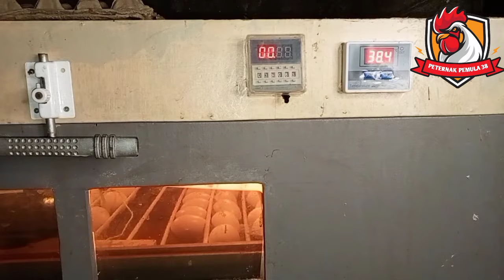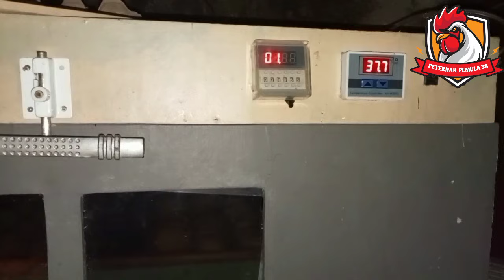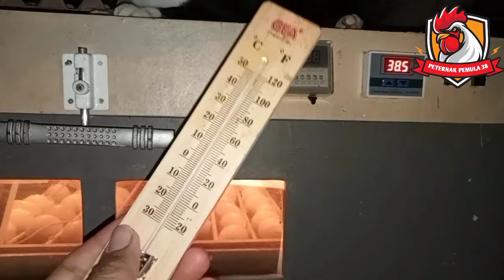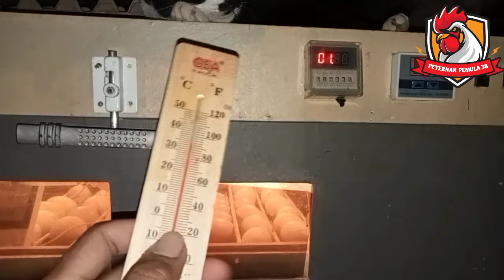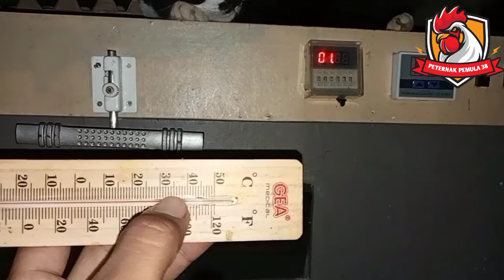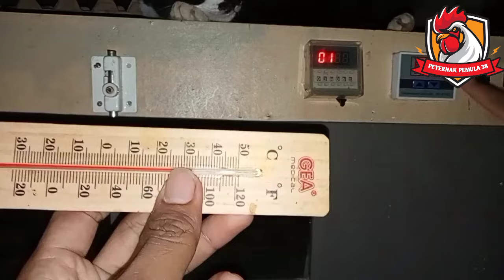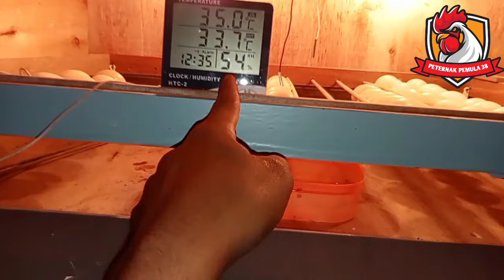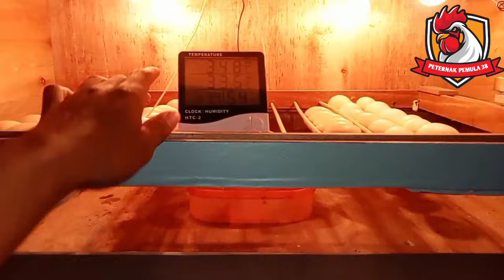Cara Setting Mesin Tetas & Kalibrasi Suhu dan Kelembaban Yang Benar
Cara Setting Mesin Tetas & Kalibrasi Suhu dan Kelembaban Yang Benar Agar 100% Bisa menetas

Video Tutorial Lengkap cara kalibrasi suhu dan kelembaban agar telur bisa menetas Dengan sempurna..